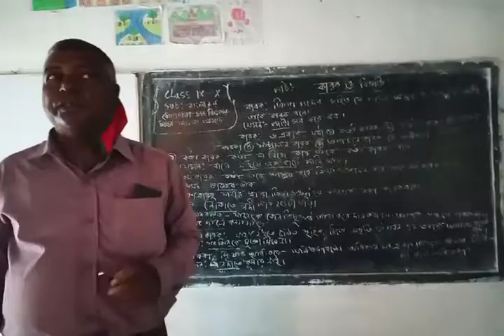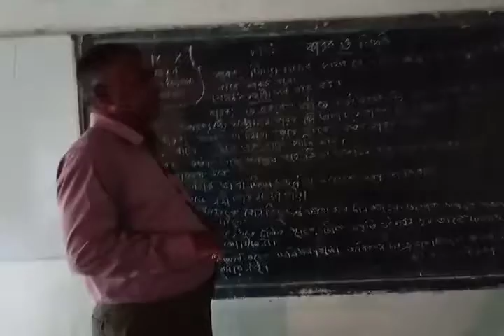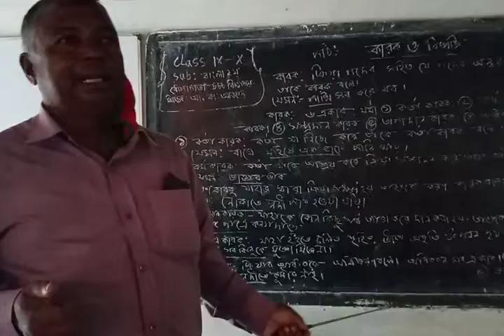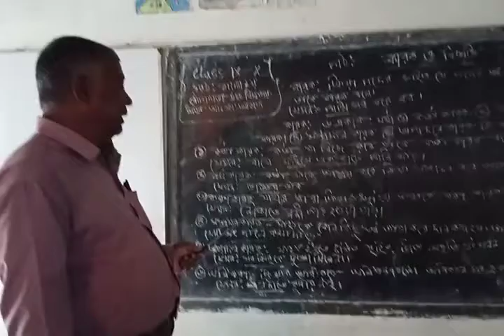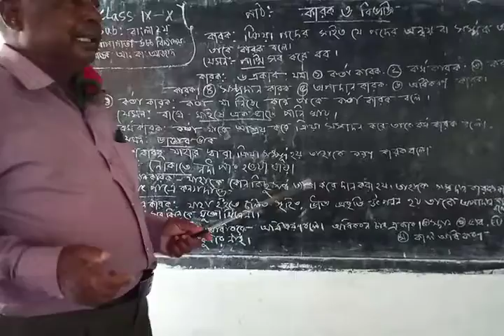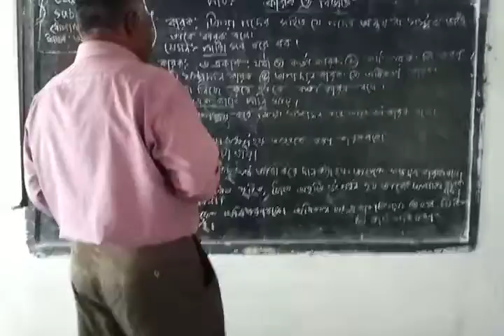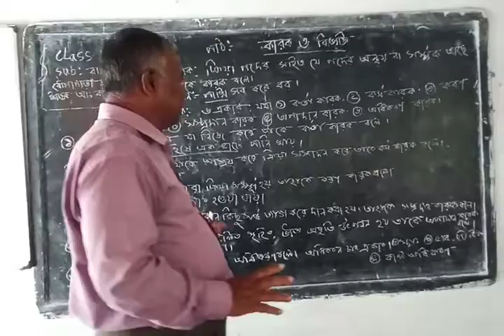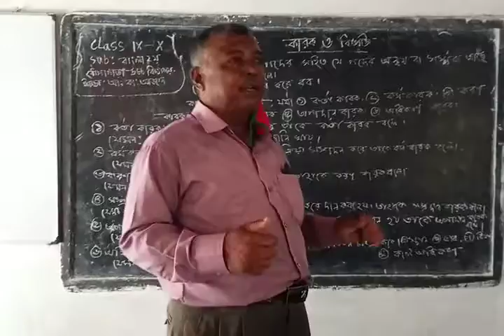মোঃ আবুল কালাম আজাদ সহকারী শিক্ষক ধোপাপাড়া উচ্চ বিদ্যালয়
নবম দশম শ্রেণির বাংলা দ্বিতীয় পত্র কারক ও বিভক্তি